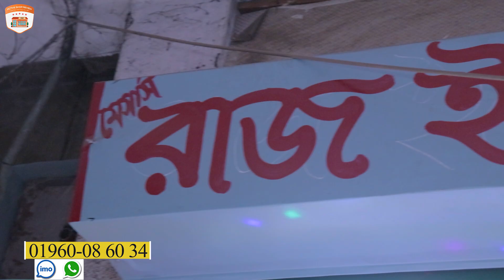৪ টাকা, ৫ টাকা থেকে শুরু, আমি প্রথমে বিশ্বাস করিনি এত কম দাম ।। এই ব্যাবসায় কোন লস নেই ।।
৪ টাকা, ৫ টাকা থেকে শুরু, আমি প্রথমে বিশ্বাস করিনি এত কম দাম ।। এই ব্যাবসায় কোন লস নেই ।।

🛒পাইকারি অর্ডার করতে যোগাযোগ করুন :-
☎ 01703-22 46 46  (imo + WhatsApp)
☎ 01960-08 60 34  (imo + WhatsApp)

মেসার্স রাজ ইলেকট্রিক কোং
সুন্দরবন স্কোয়ার সুপার মার্কেট (নীচ তলা),
দোকান নং-১৫/১,
গেট নং-৭
গুলিস্থান